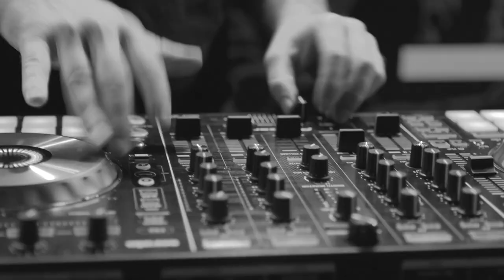Žanamari feat. Joshua Macks - Licemjeri (Arien Summer 2020 Remix)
Listen to Žanamari. feat Joshua Macks - 'Licemjeri (Arien Summer 2020 Remix)

Lyrics:

Licemjeri

Samo da te ostavim
Samo da ti kažem gotovo je
Samo da te prebolim
Samo da vratim srce svoje

Uuu aaj samo još jednom da ti vidim lice
Uuu aaaj milijun puta vratim ti se

Ti i ja na ovom svijetu kao prave neznalice
Vratimo se jedno drugom ko' dio iste slagalice
Ti i ja u duetu ko' dvije ptice rugalice
Pljujemo po ljubavi
Licemjeri bez granice

Kako da se naučim
Da više nismo nas dvoje
Kako da te prebolim
Kad još mirišeš na moje

Samo da te ostavim, um, kao sutra ću, nema problema
Svaki put kad vidim te, u srcu ljubav, u glavi dilema
Tvoje riječi, vrline i mane uvijek pamtim, sve je tu
Bacam stvari, plačem u snu
Zauvijek te volim u dobru i zlu.

Bez tebe sve je bolje
Samo jako, glavu gore
Zanemari sto nam iza ledja pričaju
Volim tvoje dodire (crni leptire)
Ali me na tugu podsjećaju

Oči u oči smo tu
A samo čuje se tišina
(na na na na)
A sad glavno pitanje uu ne? Da?